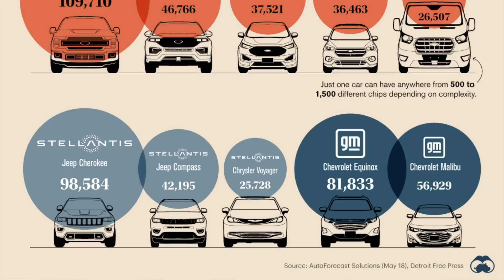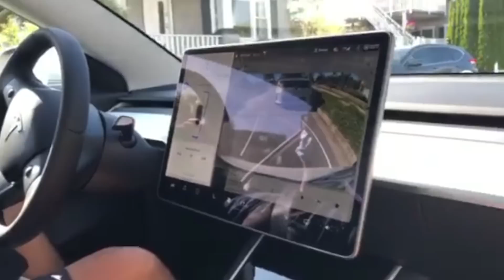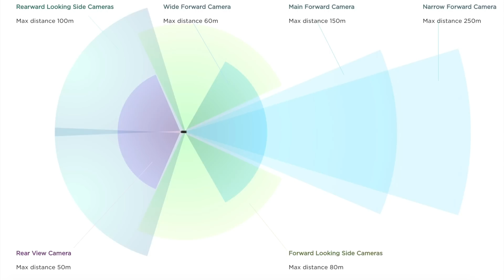Tesla Vision Parking Without USS/Radar May Require Retrofits To Fully Function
Months has gone by with no updates to Tesla Vision Parking stack, and it might be due to not having the hardware capable of making this work. A retrofit with new radar is likely required to get on parity with previous vehicles.